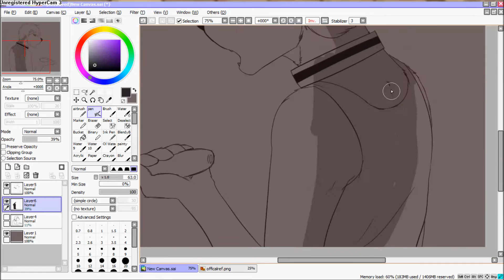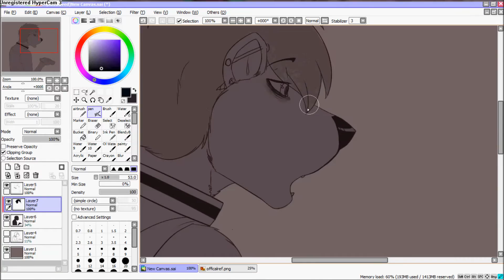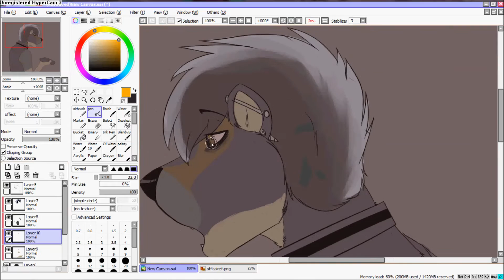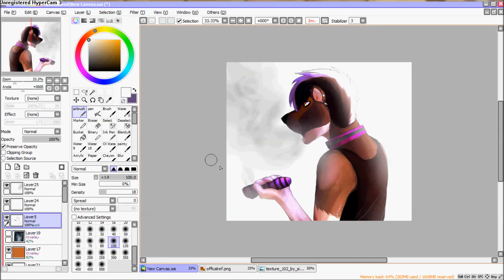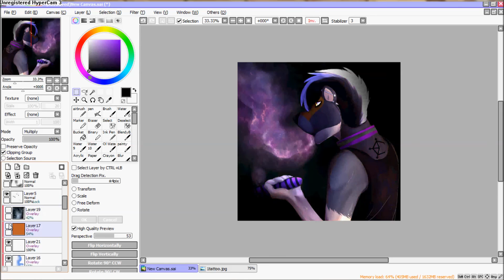disappear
vent art

YES I KNOW THERE IS A DEADSPOT IN THE MIDDLE

sue me